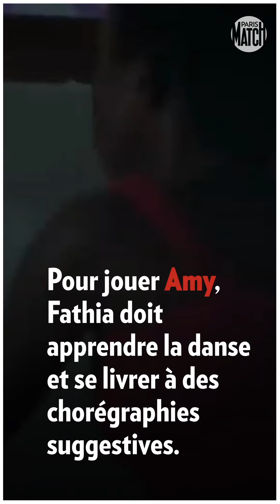Fathia Youssouf, la belle promesse du cinéma français avec le film "Mignonnes"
Pour un coup d’essai, c’est un coup de maitre. À 14 ans, Fathia Youssouf fait partie de la liste établie par le New York Times des 20 meilleurs acteurs de 2020 aux côtés de Sophia Loren, Ethan Hawke et Viola Davis et est nommée au Cesar du meilleur espoir féminin pour sa puissante prestation dans « Mignonnes », le film féministe de Maimouna Ducouré sur l’hypersexualisation des pré-ados et les sirènes des réseaux sociaux.

Choisie parmi 700 petites filles alors qu’elle n’avait que 11 ans, elle y joue Amy, adolescente tiraillée entre le poids du patriarcat au sein de sa propre famille et ses pulsions d’émancipation auprès d’une bande de danseuses délurées de son collège - dont elle rêve de rejoindre le groupe, quitte à s’y bruler les ailes.

Un rôle de composition pour l’élève studieuse de banlieue parisienne, fille unique couvée de parents ingénieurs, qui lui aura permis de vivre une année pour le moins mouvementée entre les lauriers récoltés au Festivals de Sundance et de Berlin, le report de la sortie en salles à l’été (confinement oblige) et le scandale déclenché aux Etats-Unis par les visuels racoleurs utilisé par Netflix dans sa campagne de promotion du film…
Dernière polémique en date : l’absence de Fathia de la liste des Révélations lors du premier round des pré-sélections aux Cesar. Le comité composé de directeurs de casting ayant décidé cette année pour d’obscures raisons d’exclure de leurs suggestions de noms les candidats mineurs alors même que -de Sophie Marceau à Charlotte Gainsbourg, le prix créé en 1983 regorge de lauréats et nommés célèbres de moins de 16 ans.
Erreur réparée puisque la jeune-fille éligible s’est tout de même distinguée grâce aux votes de la profession. À 14 ans, Fathia Youssouf, sera peut-être ainsi sacrée plus belle promesse du cinéma français.